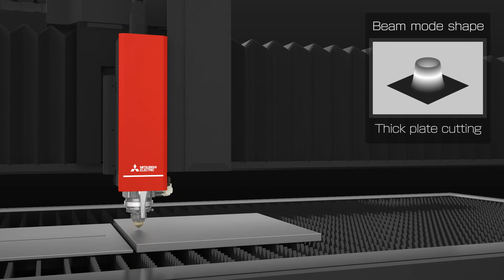Fiber laser processing machines with "Zoom Head".｜MITSUBISHI ELECTRIC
We've incorporated our newly developed ""Zoom Head"" processing head to support continuous automatic processing activities.

・Controls the beam to suit quality of material and sheet thickness, supporting continuous processing of varying materials and thicknesses.
 (Not available on ML2512eX-S Edition-F20).
・The ""magnet damage reduction"" function improves safety in the event of a processing head collision.